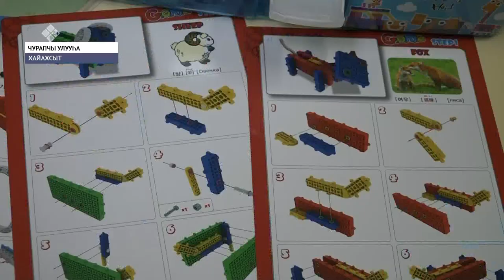Чурапчы Хайахсытыгар робототехникаҕа эбии дьарык үлэлиир